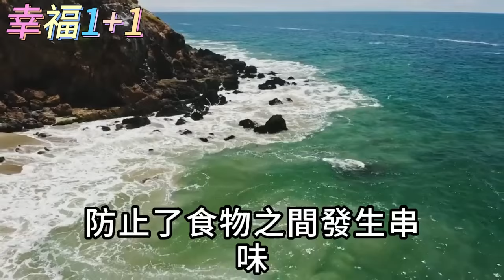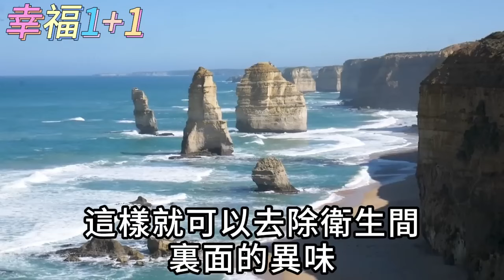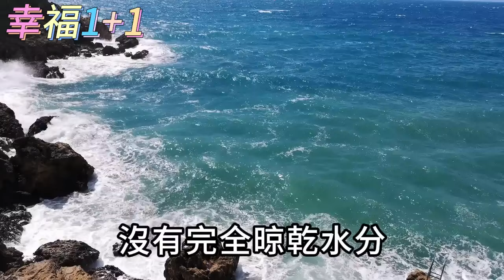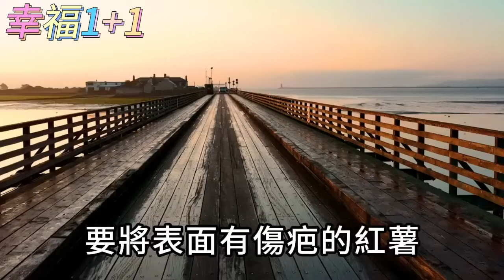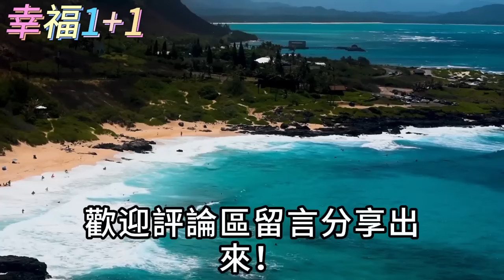把牙膏塗抹到大蒜上，沒想到作用這麼厲害，一年省下無數冤枉錢，家家戶戶都用得上，省錢又實用【幸福1+1】中老年心語